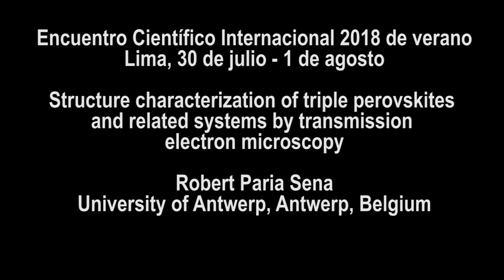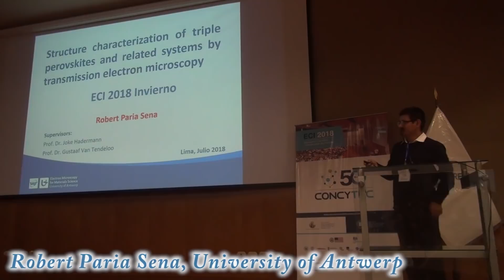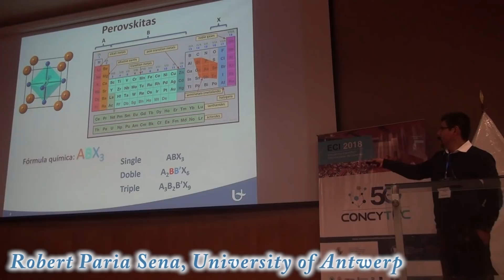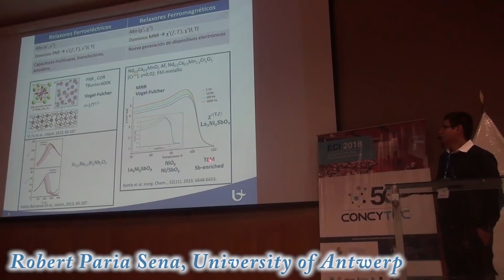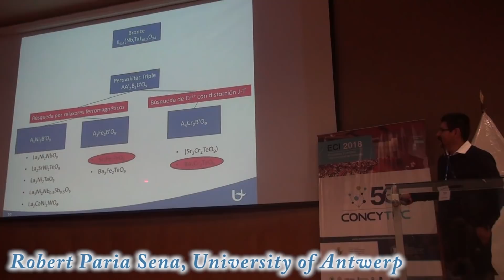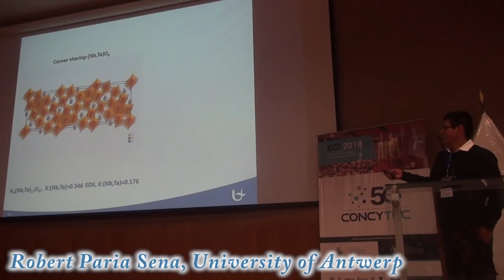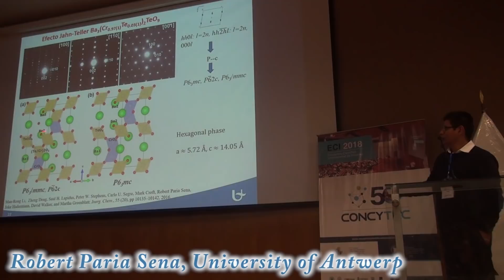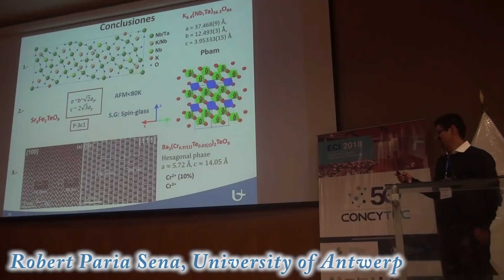Structure characterization of triple perovskites by transmission electron microscopy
Structure characterization of triple perovskites and related systems by transmission electron microscopy
Robert Paria Sena
University of Antwerp, Antwerp, Belgium